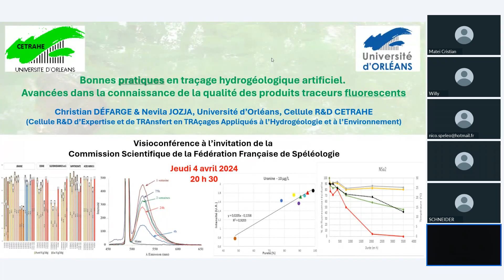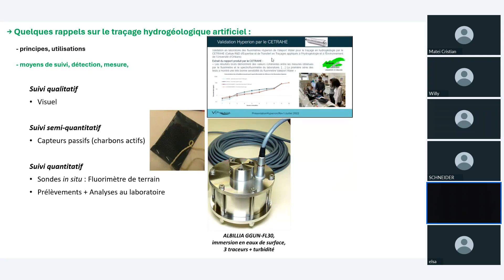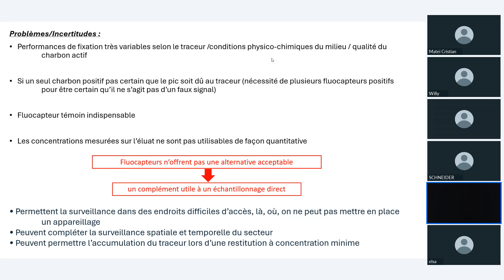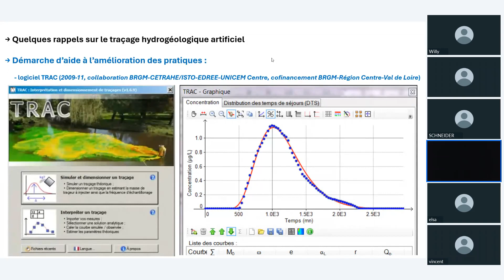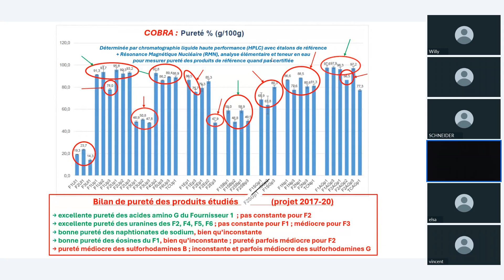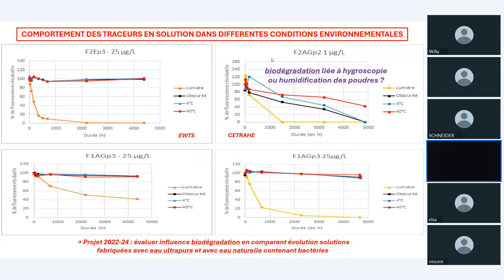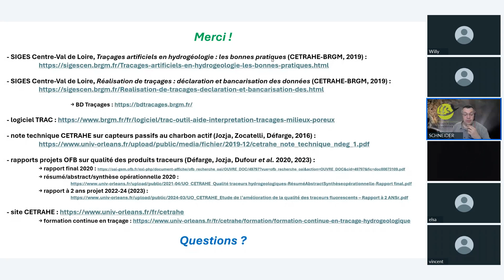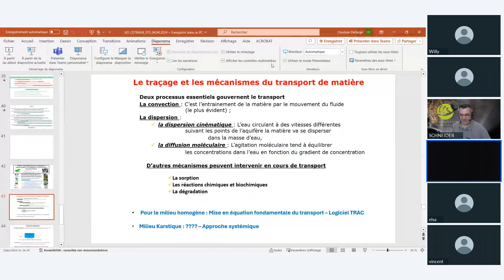"Les bonnes pratiques en traçage hydrogéologique artificiel", par Christian Défarge et Nevila Jozja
"Avancées dans la connaissance de la qualité des produits traceurs fluorescents."
Une vidéo du cycle de conférences de la commission scientifique de la fédération française de spéléologie.

Cetrahe est un des référents dans le domaine de la mise en œuvre et l'analyse des traceurs fluorescents, et nous présentera ses derniers résultats sur le sujet. C'est une cellule R&D d'extension universitaire, jouant le rôle d'interface collaborative entre l'Université d'Orléans et les collectivités, entreprises, et associations, dans le domaine du traçage hydrogéologique artificiel et de la qualité des eaux. A ce titre, l'une de ses missions est la diffusion technologique sur la méthode traçage, sa bonne pratique pour une meilleure gestion de l'eau et de l'environnement, et les avancées scientifiques et techniques permettant d'améliorer sa mise en œuvre et ses interprétations. Après quelques rappels sur la méthode traçage, ses applications, et les nouveaux outils développés depuis la création de la cellule en collaboration avec le BRGM (logiciel de simulation et d'interprétation des traçages TRAC, Banque de Données Traçages), ou la société Valeport Water (sondes fluorimétriques Hypérion), on présentera principalement les résultats des projets de recherche récents menés sur l’utilisation raisonnée des capteurs passifs au charbon actif (fluocapteurs), et la qualité des produits traceurs disponibles dans le commerce, dont la prise en compte présente un intérêt pour des praticiens de cette technique, afin d'améliorer leurs pratiques : estimation des masses de traceur à injecter, modes de suivi à privilégier, protection et conservation des échantillons jusqu'à leur analyse.